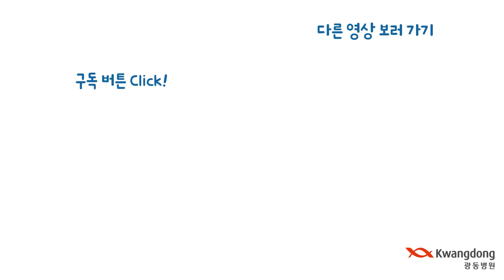5개병원을 돌아도 못 고쳤던 어지럼증 광동병원에서 입원치료한 후기 뇌수막염 수술 후 사라지지 않던 어지럼증이 입원 치료 후 사라졌다?!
안녕하세요. 광동병원입니다.

2022년 8월. 뇌수막염으로 수술한 이후 어지럼이 발생하 혼자 걷기도 힘들고
불안장애까지 나타나 입원을 하게된 60대 여성분의 사연.
광동병원 입원치료 후 놀라운 회복속도를 보이며 이제 스스로 걷기도 가능해졌습니다.
입원 치료 이후 얼마만큼 회복이 되었는지 지금 바로 공개합니다.

◆ 주소 : 강남구 봉은사로 612